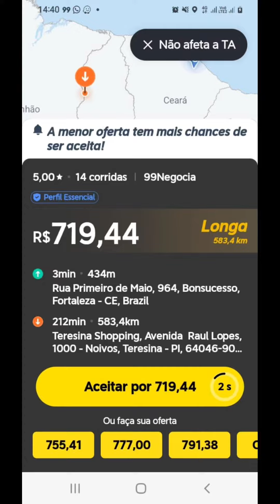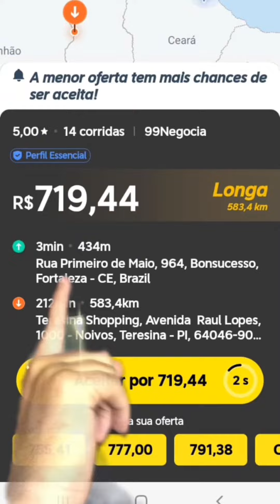Corrida de R$719,00 saindo de fortaleza pra teresina no 99 negocia…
Corrida de R$719,00 saindo de fortaleza pra teresina no 99 negocia,você iria nessa viagem?